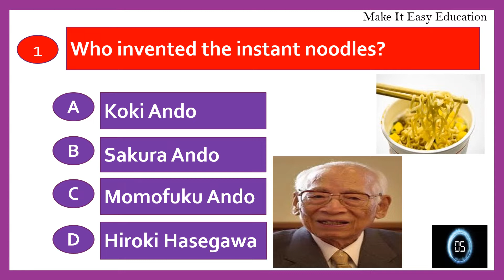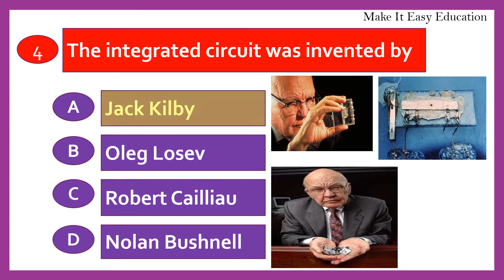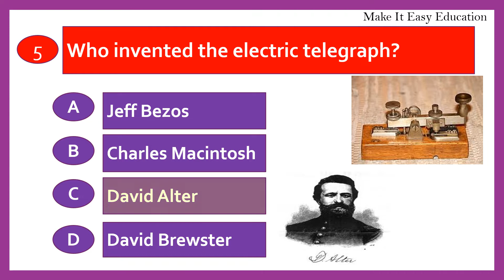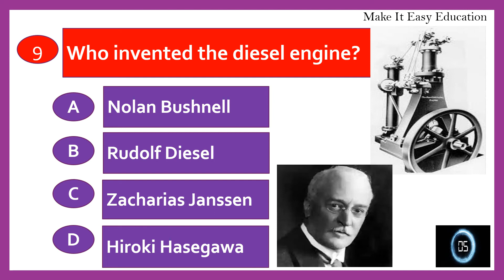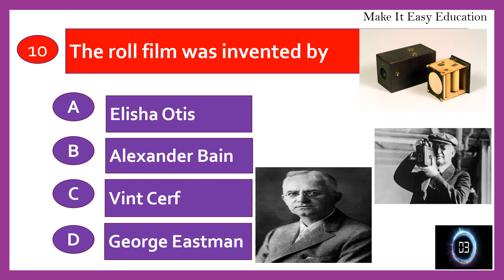GENERAL KNOWLEDGE QUIZ | TEST 70 | GK QUIZ | INVENTORS GK | TRY AND CHECK HOW MUCH YOU COULD ANSWER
THIS VIDEO CONTAINS IMPORTANT GENERAL KNOWLEDGE QUESTIONS AND ANSWERS ABOUT INDIA. TRY AND CHECK HOW MUCH YOU COULD ANSWER.